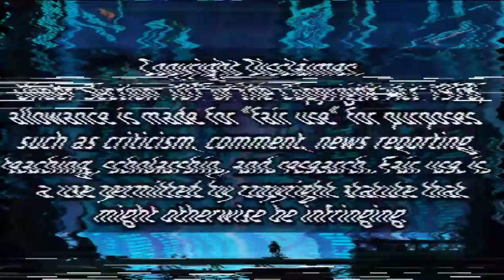TOP 7 Defensive Prowess of Kyla Atienza vs. Vietnam🇻🇳 • ASEAN Grand Prix 2022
SPECIAL CREDITS TO:

(Visual: One 31 and SMM Volleyball)
(Outro Template: Mr Formula)

Thank you so very much! One 31 and SMM Volleyball for the content of this video specifically ^_^

- Everything which was used in this highlight video namely the intro template, volleyball logo(s), video clips & background music hit/song/instrumental. Are all FREE to use for everyone and non-copyrighted ones. I also asked permission/consent/authorization from the owners at the first place before I even had to use them in my video.